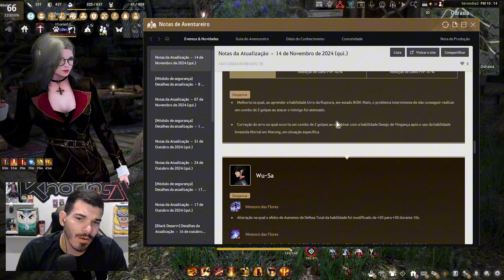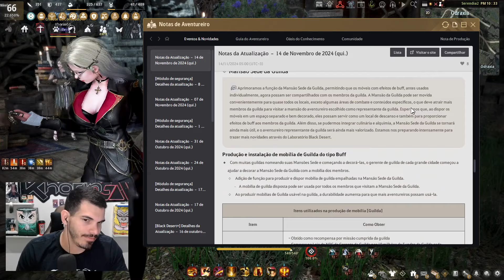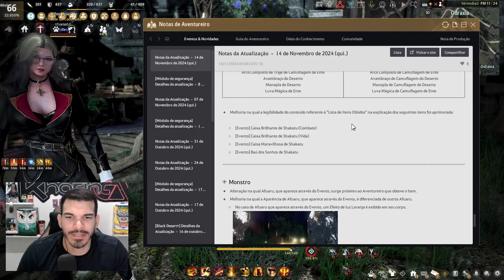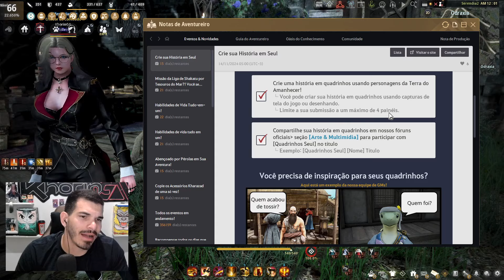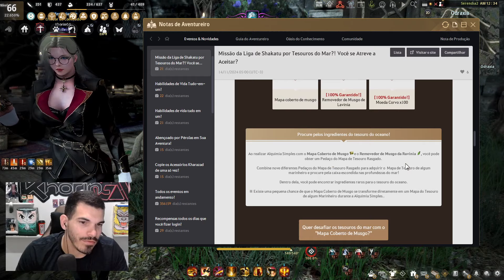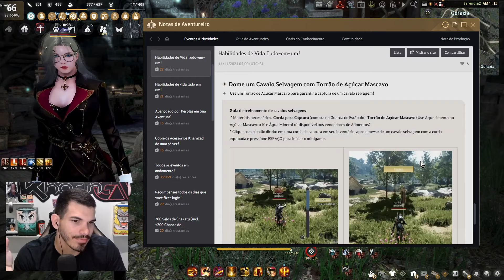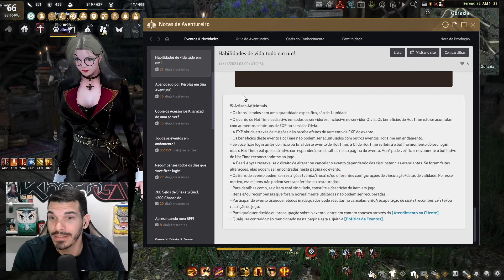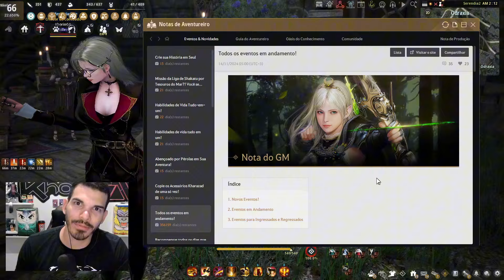MUITO BUFF E MUITO NERF NAS CLASSES - BLACK DESERT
Live de Segunda à Sábado, das 8 da manhã às 18 da noite.

Conversa no Discord todos os dias!
Cola ai 😎

Coisas pessoais que posto diariamente! 😁

Em desenvolvimento, esperando por vocês! 🤓